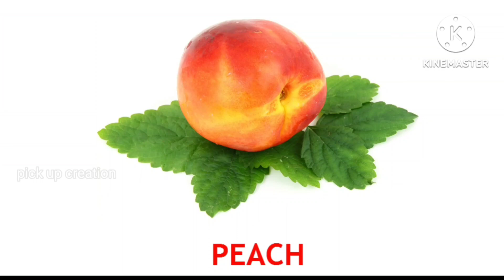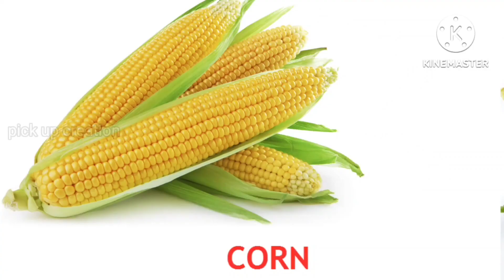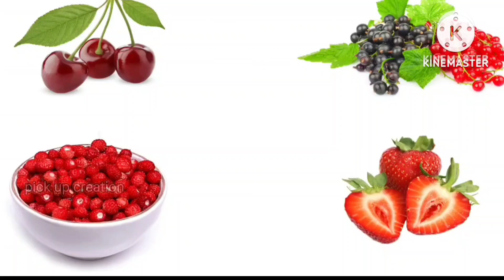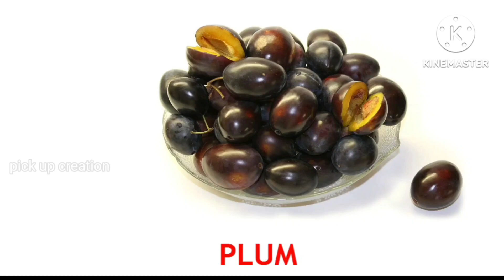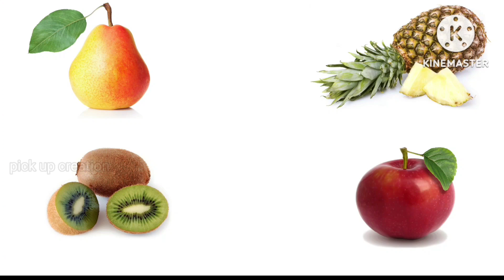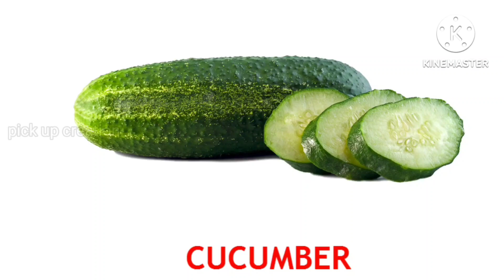fruits and vegetables | learn fruits and vegetables vocabulary for kids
fruits and vegetables songs
fruits and vegetables drawing
fruits and vegetables carving designs
fruits and vegetables cutting
fruits and vegetables name in english
vegetables
vegetables and fruits
vegetables name
fruits name
fruits
fruits video